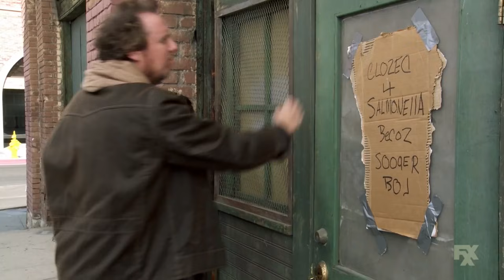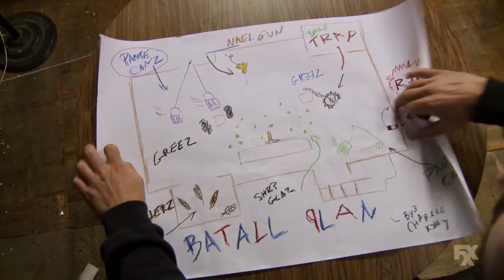It's Always Sunny in Philadelphia S13E08 Clip | 'Defend the Bar!' | Rotten Tomatoes TV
Check out the new It's Always Sunny in Philadelphia Season 13 Episode 8 Clip starring Charlie Day!

US Air Date: October 24, 2018
Starring: Charlie Day, Rob McElhenney, Kaitlin Olson
Network: FXX
Synopsis: It's the weekend of Super Bowl LII from Charlie's perspective. While Charlie searches the back office, Cricket steals the suit leaving Charlie home alone to defend himself.